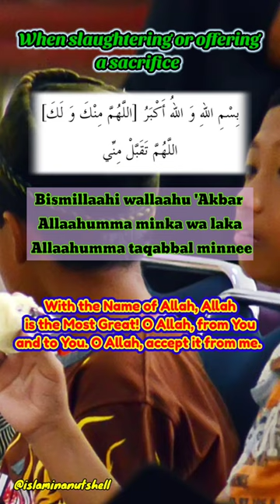Dua when slaughtering or offering a sacrifice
Recite this dua when slaughtering an animal or offering a sacrifice.
*** Transliteration ***
Bismillaahi wallaahu 'Akbar. Allaahumma minka wa laka, Allaahumma taqabbal minnee.

*** Meaning ***
With the Name of Allah, Allah is the Most Great! O Allah, from You and to You. O Allah, accept it from me.

Reference:
Muslim 3/1557, Al Bayhaqi 9/287.

Extracted from Hisnul Muslim. May Allah accept our efforts